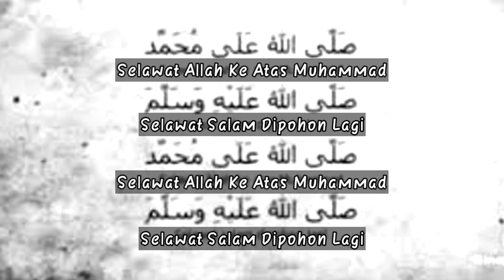Selawat Nabi Syahdu Auto Bayi Tidur Lena | Dengar Setiap Hari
Selawat Ke Atas Junjungan Besar Nabi Muhammad S.A.W

SeMoga Dilimpahkan Rezeki Orang Yang Mendengarkannya
Aamin